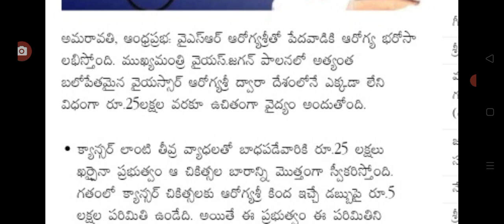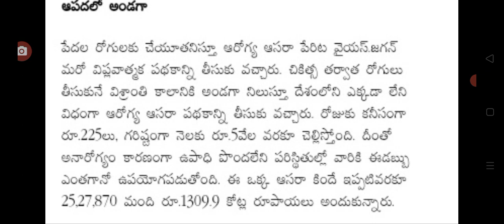ఏపీ ప్రజలకు శుభవార్త చెప్పిన సీఎం జగన్ good news for people in AP.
hello everyone today update is AP government latest update on people.@anandsocialedu